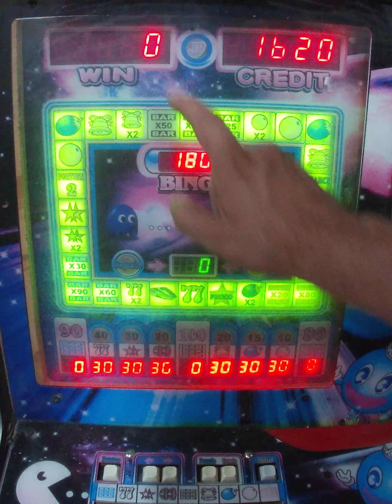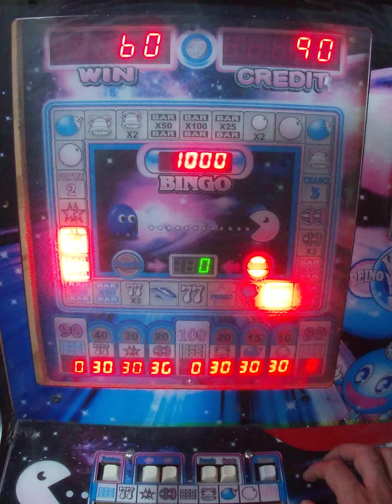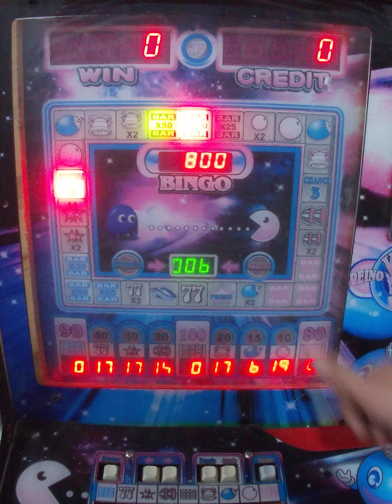cuantas veces salio el bar